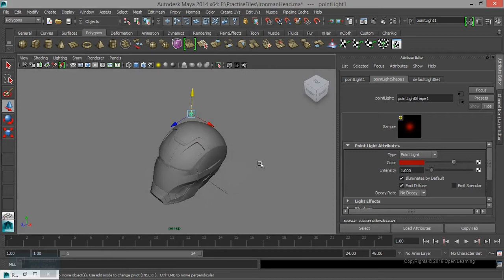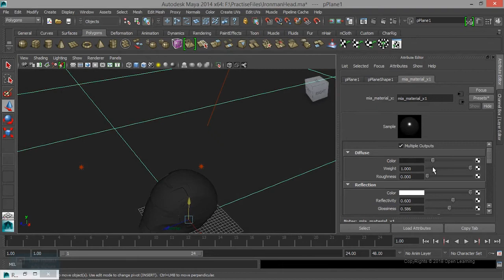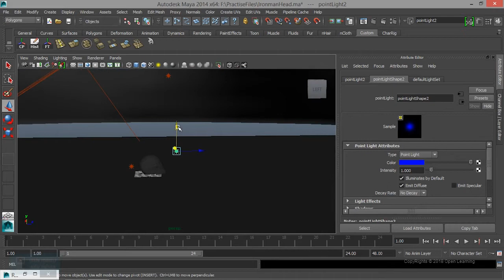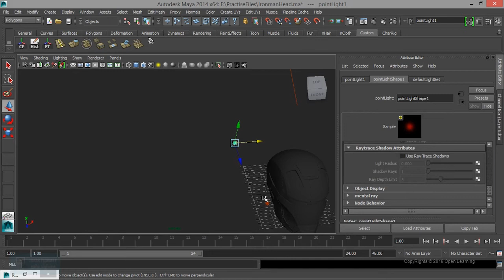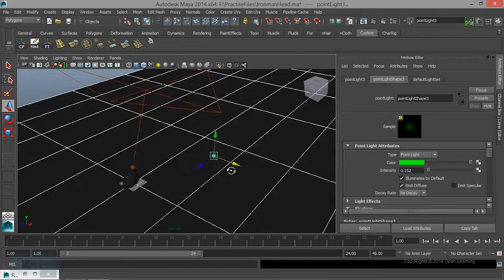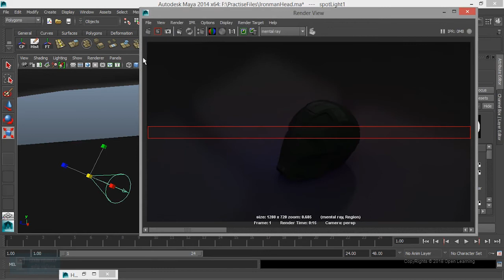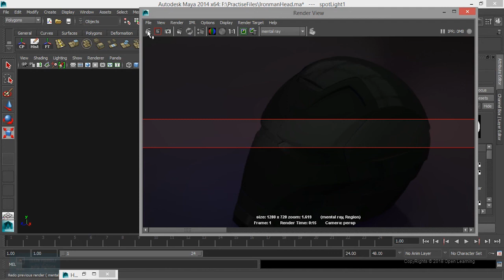Lighting Tips in Maya | Image based light setup in Maya |Lesson 8/08|Tamil Tutorial